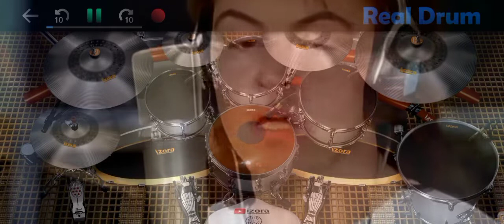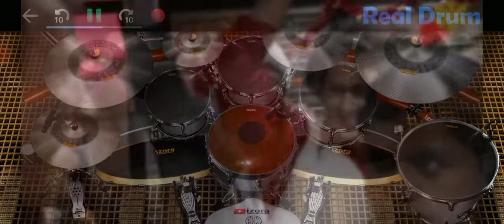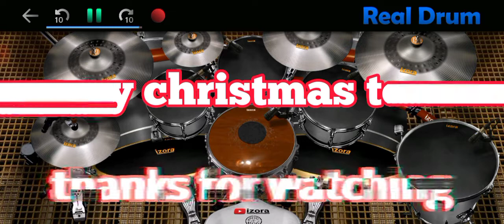Band aid - do they know it's christmas (real drum cover)by,max s